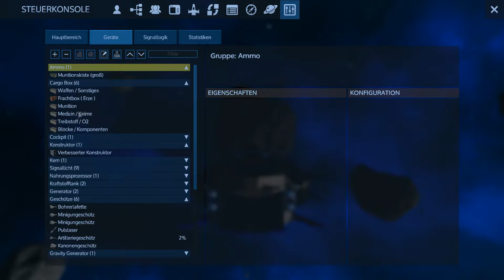Let's Play Empyrion - Galactic Survival #116-ST-2 [De | HD] - Planetenhopping bis zum Magnesium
Hallo zusammen,
Und Herzlich Willkommen zu meinen "Let´s Play" vom Spiel "Empyrion - Galactic Survival" von Eleon Game Studios.
In diesem Spiel geht es in erster Linie darum, zu ÜBERLEBEN.
Feindlich gesinnte Kreaturen und Drohnen wollen mich bekämpfen.
Dafür gibt es auch einige Waffen, um Angriffe abzuwehren bzw. selbst auf die Jagt zu gehen.
Das einnehmen von fremden Basen und das Erkunden von weit entfernter Planeten gehört auch zum Spielgeschehen.
Nach dem Update zu "Alpha 6.0.0" hat sich einiges am Spiel geändert.

Ich bin wirklich begeistert, was man alles in diesen Spiel machen kann.
Ich hoffe ihr seid es ebenfalls, wenn ihr meine Video´s anschaut.

- INFO : ...ST-2 = Staffel 2

Wenn ihr Fragen zu dem Spiel oder an mich habt, schreibt es in die Kommentare und ich werde maximal 3 Fragen pro Zuschauer in den nächsten Folgen oder in den Kommentaren beantworten. Bei Spam werde ich gar keine beantworten.

- Dieses Video habe ich mit Sony Vegas Movie Studio Platinum 14 geschnitten